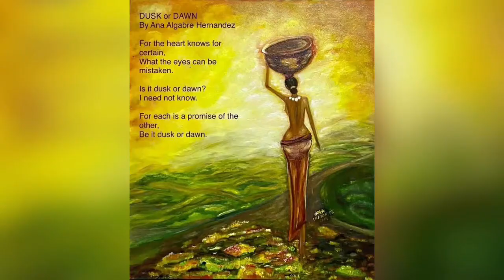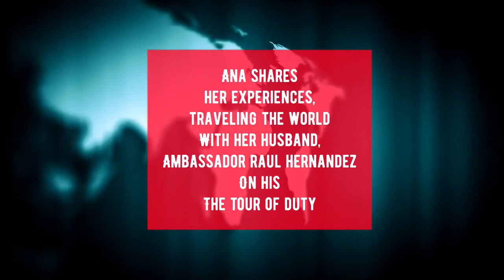Ana Algabre Hernandez, Artist, Poet and Humanitarian on VILMA LIVE IN L.A. interview Part2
Ana Algabre Hernandez, Artist, Poet and Humanitarian, talks about her famous grandmother, a HERO, also her love for Art, helping a community, and the various volunteer programs she's on.  VILMA LIVE IN L.A. interview Part2